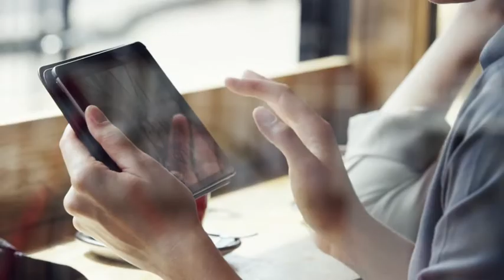European 5G progress and Qualcomm diversification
Dino Flore, VP of Technology at Qualcomm, discusses how Europe is progressing towards 5G and how Qualcomm is combining its support for 5G with and increasingly diverse product set, designed to support the many use-cases 5G is expected to enable.